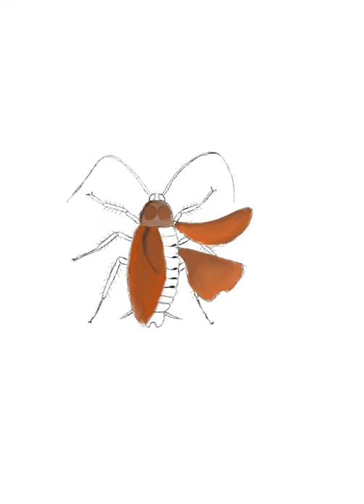How to draw Cockroach | And it's Anatomy